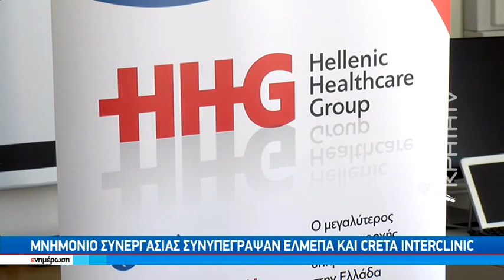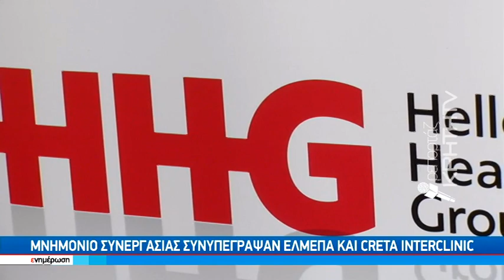Μνημόνιο συνεργασίας συνυπέγραψαν ΕΛΜΕΠΑ και CRETA INTERCLINIC